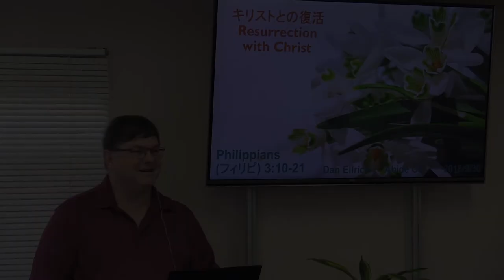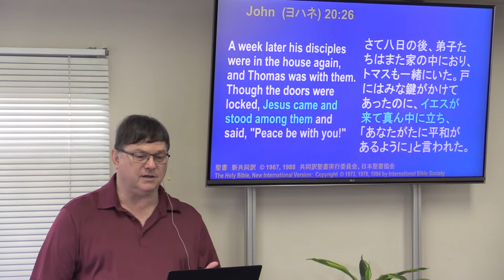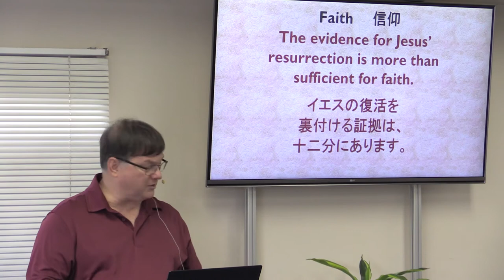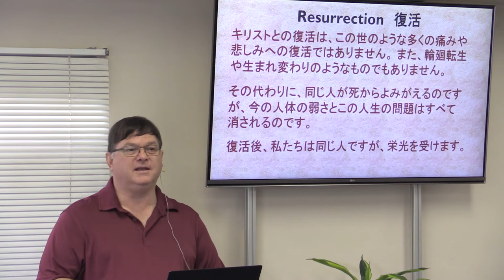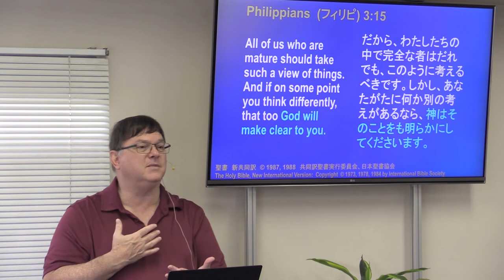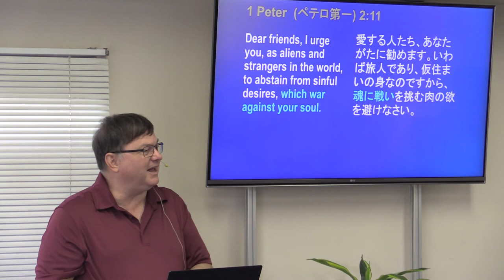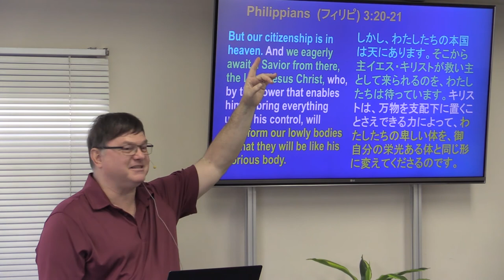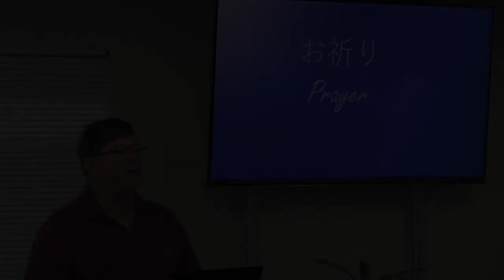キリストとの復活 Resurrection with Christ 8/10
Series in Philippians
主イエスの復活と私たちの復活
The resurrection of Jesus and our resurrection
Philippians  (フィリピ) 3:20-21
「しかし、わたしたちの本国は天にあります。そこから主イエス・キリストが救い主として来られるのを、わたしたちは待っています。キリストは、万物を支配下に置くことさえできる力によって、わたしたちの卑しい体を、御自分の栄光ある体と同じ形に変えてくださるのです。」
"But our citizenship is in heaven. And we eagerly await a Savior from there, the Lord Jesus Christ, who, by the power that enables him to bring everything under his control, will transform our lowly bodies so that they will be like his glorious body."